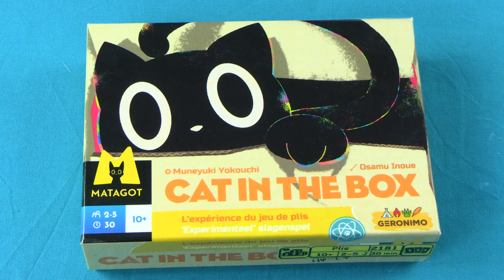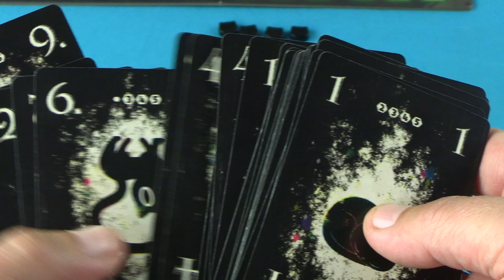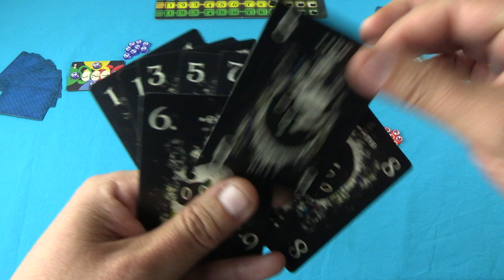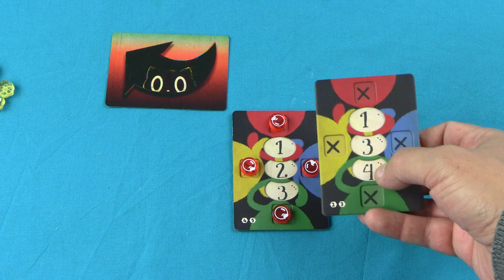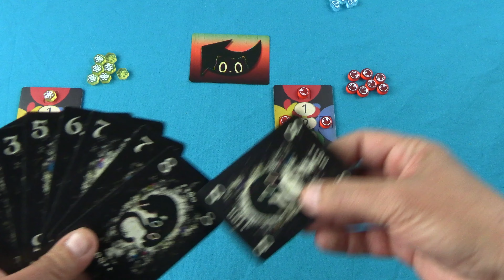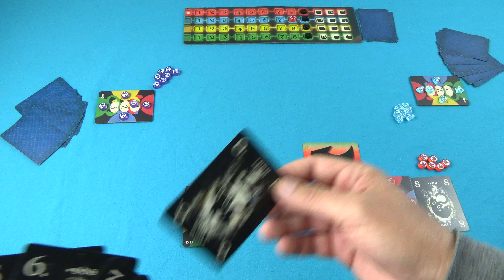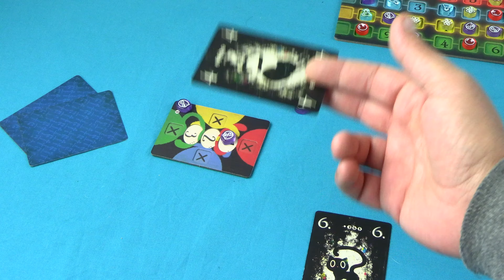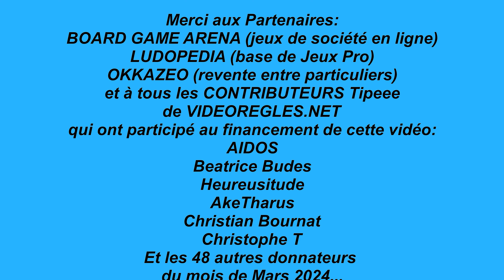Vidéorègle Jeu de Société " CAT IN THE BOX " par Yahndrev (#854)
Plus d'infos sur ce jeu sur VIDEOREGLES.NET, n°1 de l'Explication de Jeux en Vidéo
Les règles complètes du jeu de société " CAT in the BOX " de Muneyuki Yokouchi édité par Matagot, expliquées par Yahndrev, ludothécaire professionnel. VVV Plus d'infos dans le descriptif ci-dessous VVV
Chapitrage de la vidéo:
00:00 Intro
00:13 Présentation
00:26 Matériel et Mise en Place
04:08 But du Jeu
05:12 Déroulement
05:47 Phase 1 : Défausse
06:54 Phase 2: Paris
08:13 Phase 3: Plis
09:04 Marquage de Carte
14:28 Couper
15:15 Jouer Atout
17:11 Suite de Manche
20:09 Paradoxe et Fin de Manche
21:56 Décompte de Manche
24:03 Manches Suivantes
24:26 Fin de Partie
24:57 Mode Avancé
25:40 Mode 2 Joueurs
27:49 Conclusion
Descriptif du jeu:
Cat in the Box est un jeu de pli original dans lequel les joueurs choisissent la couleur des cartes au moment où ils les jouent.
Note: Cat in The Box a fait partie de la sélection pour l'As d'Or 2024 dans la catégorie Initié finalement remportée par Faraway.

Pour me soutenir et voir les nouvelles vidéorègles en avant première + avis perso exclusifs:

Ludiquement vôtre !
Yahndrev